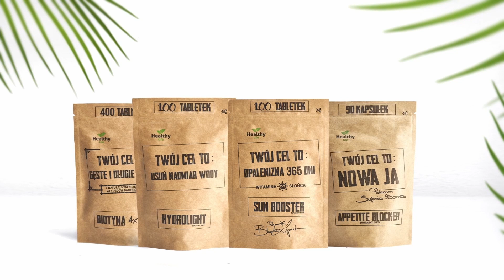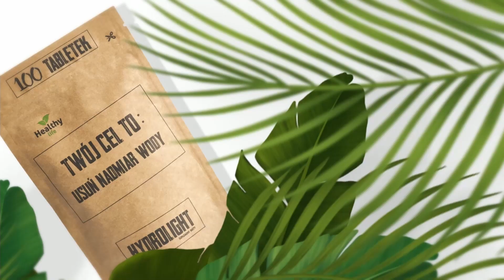''U Czerwika'' Grażyna Wolszczak odcinek.4 część.1 Chce złapać trochę oddechu!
Z Grażyną rozmawiam o życiu... o codzienności i normalności... o sławie... o oczekiwaniach i realiach posiadania własnego teatru.